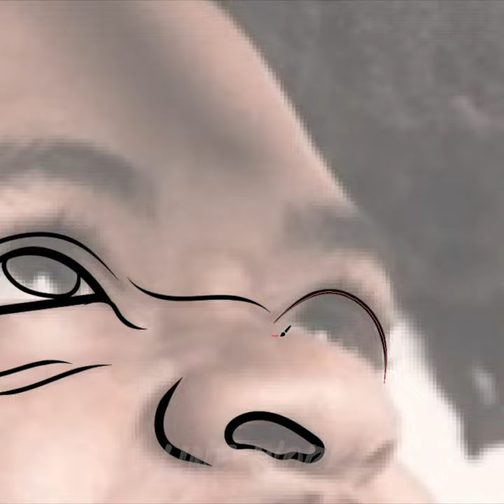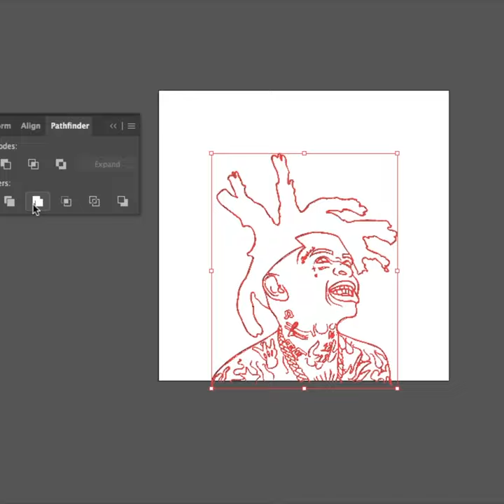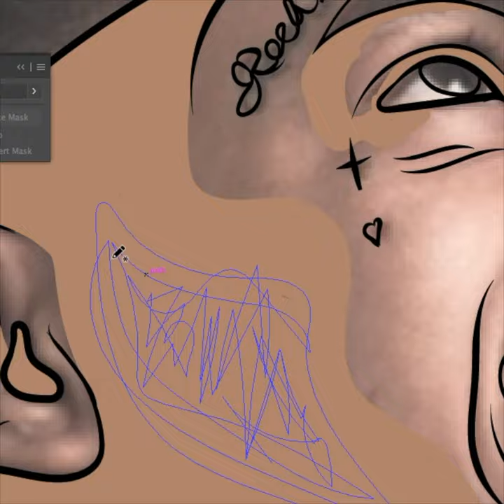SPOTEMGOTTEM - Cartoon Speedart / Adobe Illustrator 2020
Go Stream Spotemgotem "Final Destination"